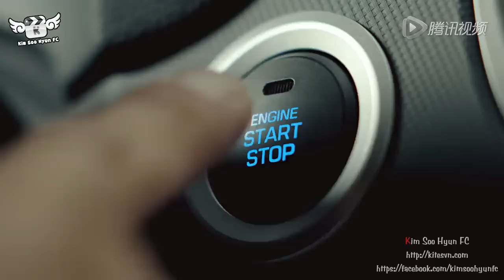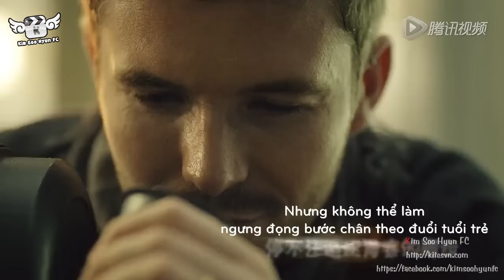[Vietsub] [CF + BTS] Hyundai ix25 (China) - Kim Soo Hyun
The Copyrights belong to Hyundai Beijing